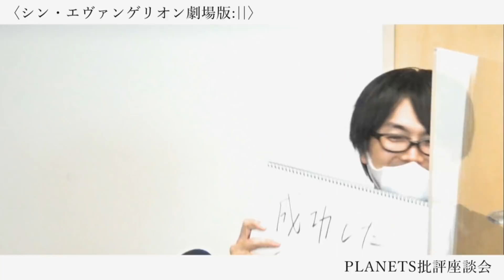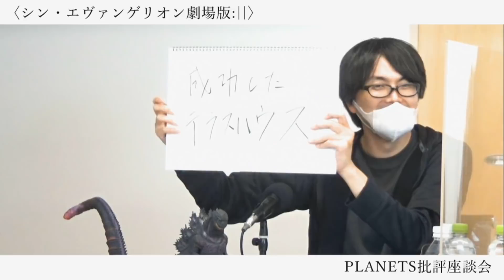批評座談会〈シン・エヴァンゲリオン劇場版:｜イシイジロウ × 石岡良治 × 宇野常寛 × 平将明 × 吉田尚記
▼この動画を最後まで視聴する方法

・【スタンダードコース】990/月

※2020年3月以降に配信した動画がすべて（250本以上）視聴できます。 ▼この動画を最後まで視聴する3つの方法

 1. PLANETSの読者コミュニティ「PLANETS CLUB」（4980円/月）
※毎週の動画に加え、限定講座「PLANETS School」やオリジナル連載が楽しめます

2. Youtubeメンバーシップ「見放題コース」（4790円/月）

3.ニコニコ動画「PLANETSチャンネル」（880円/月）
※タイムシフトでもご視聴いただけます。

▼概要
PLANETSチャンネルは、皆様のおかげで、今年10周年を迎えました！
これを記念して、毎月1つずつ話題作を取り上げ、感想を語り合う座談会を放送します。

初回放送のテーマは、ついに公開された映画『シン・エヴァンゲリオン劇場版:||』。
新劇場版のラストを飾る（はずの）本作は、いかなる結末を迎えたのか。
そして、「エヴァンゲリオン」とは一体なんだったのか。

90年代のテレビアニメ版公開当時の状況や、
今年公開予定の庵野監督・最新作『シン・ウルトラマン』への展望も踏まえながら、
ゲストの皆さんと一緒に議論します。

▼放送日時
2021年3月22日（月）

▼出演者
イシイジロウ（ゲームデザイナー、原作・脚本家）
石岡良治（批評家・早稲田大学准教授）
宇野常寛（評論家・PLANETS編集長）
平将明（衆議院議員）
司会：吉田尚記（ニッポン放送アナウンサー）